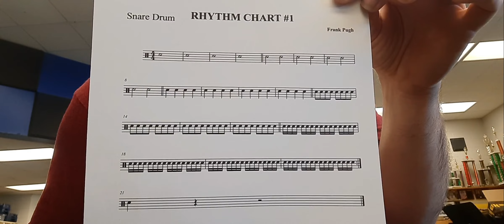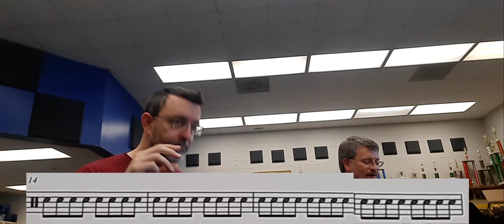Building The Line: FCHS 2022 - Episode 3, Part 1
Another great day at The Fort for percussion conditioning! It's amazing how far these students have come is such a short time! confidence is getting better each week!